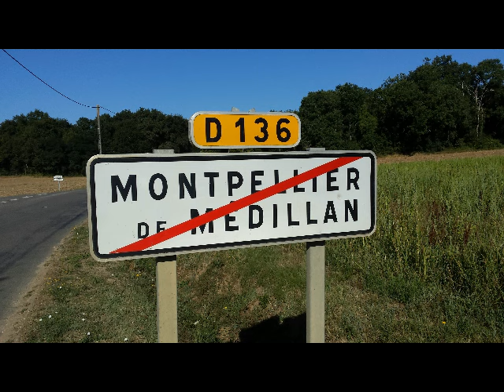A SINGULAR LIFE WEB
A SINGULAR LIFE. WHO CAN FORGET THE GREAT BANDS FROM THE 70S AND 80S RADGE AND EVEREST THE HARD WAY